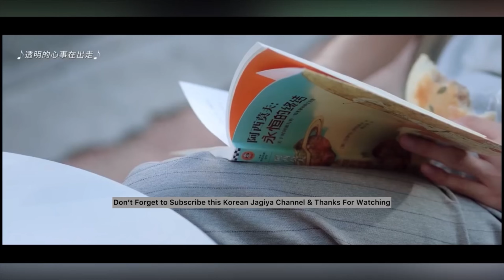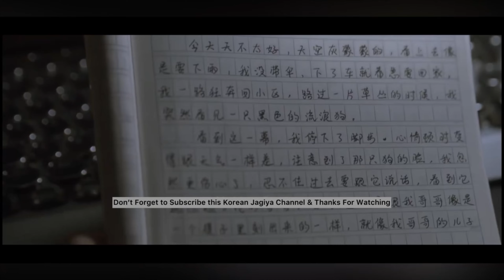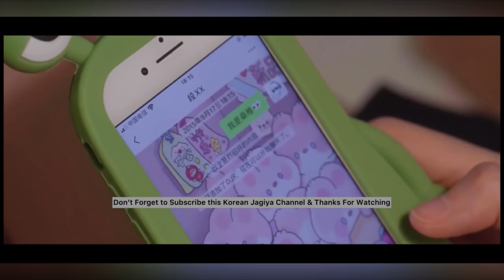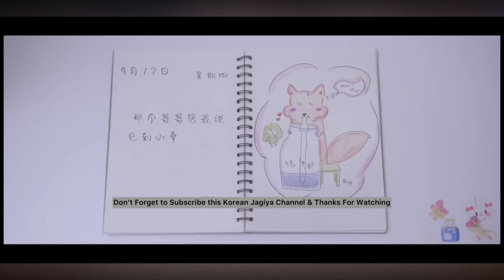Duan Jiaxu buys Sang Zhi milk and helps her with her homework | Hidden Love Ep-2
Hidden Love : Full Explained in Hindi | Having Crush on Your Brother’s Handsome Friend

Guys please, I only want to save this channel please support me I am in need Thankyou 🙏

UPI ID: meghab729@airtel
OR
Account Name - Megha Bansal

cdrama, cdrama in Hindi,
YouTube, channels,

Chinese movie story explanation in hindi,
Chinese movie explained in hindi,
Chinese dramas and movie in hindi,
Chinese dramas story explanation in hindi, Chinese movies explain in hindi,
Zhao Lu Si / Sang Zhi          Chen Zhe Yuan / Duan Jia Xu         Victor Ma / Sang Yan [Sang Zhi's brother]

Description :

Sang Zhi falls in love with Duan Jia Xu, a boy who often comes to her house to play games in her older brother’s room. He is seven years older than her. Sang Zhi had a crush on Duan Jia Xu when she was young, but they lost contact with each other for some reason. After she graduates, she joins the university in the city he is in, and during their day-to-day intimate and close interaction, they slowly fall in love.